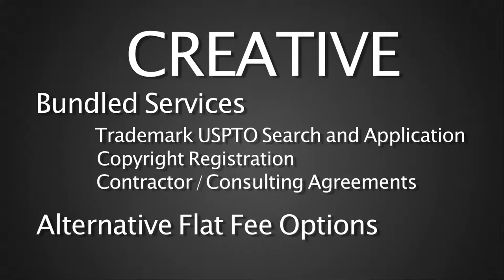ARC Law Group - Creative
ARC Law Group provide legal counsel to creative clients working with entertainment and technology.